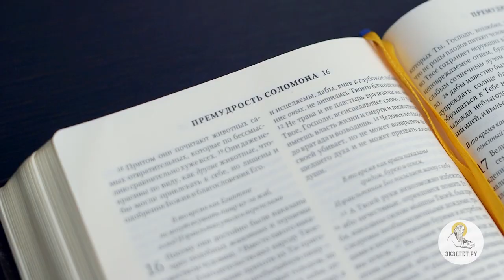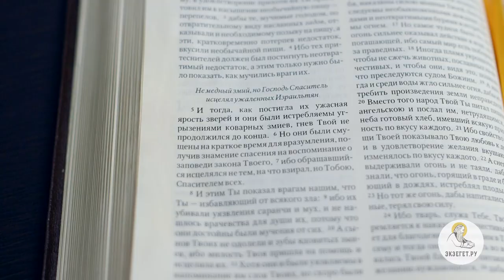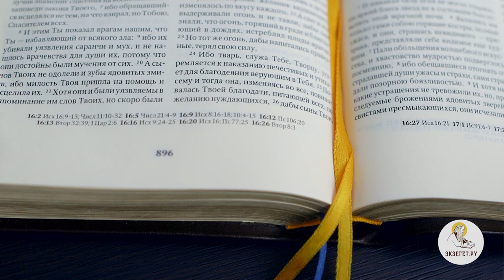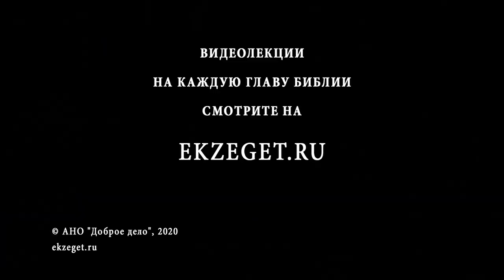Книга Премудрости Соломона. Глава 16. Игумен Лука (Степанов). Толкование Библии, Ветхого Завета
В 16-ой главе наблюдаем сравнение как автор книги Премудрости сравнивает участь египетских идолослужителей и еврейских праведников. Как из наказаний и благодеяний познать Бога? В чём проявляется абсолютная власть Господа над материей? Об исцелении Богом Народа Своего и невозможности избежать наказания Господня. Почему Господь наказывает Египтян через животных и грозные стихийные явления? При этом и то и другое оказывает благодетельное влияние на евреев.